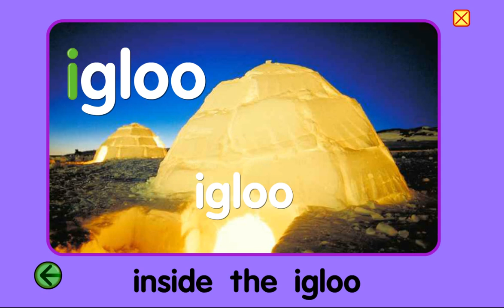Starfall - Alphabet - letter I - Best learning for kids - listening, reading, phonics, sounds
Fantastic alphabet learning with Starfall.
The reading of letters is repeated for better learning.
The bright colours keep kids motivated.